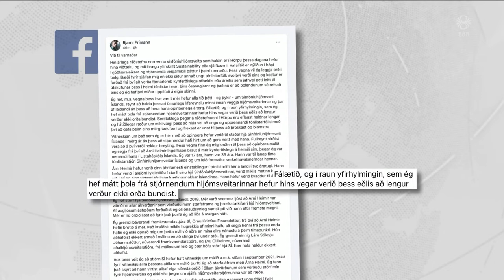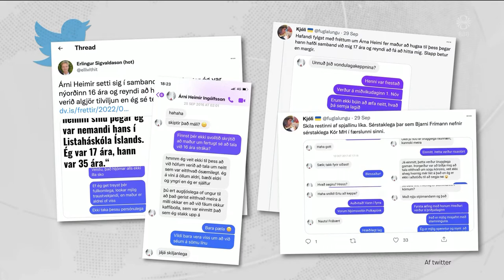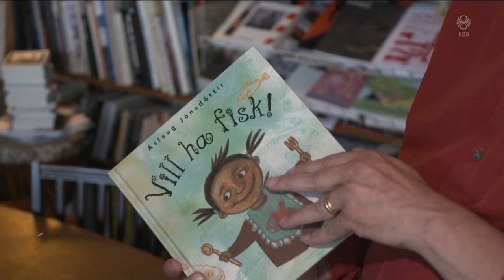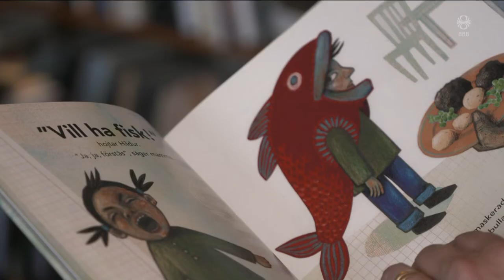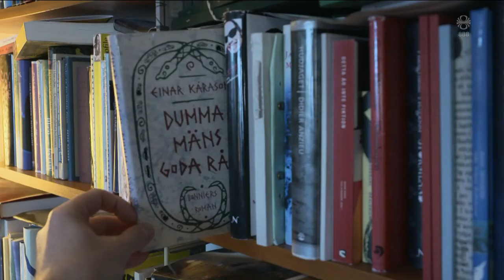Fréttir - 01. okt 2022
Fréttir RÚV frá 01. október 2022 - Efnisyfirlit:
00:01:37 Endurheimtu hernaðarlega mikilvæga borg
00:03:27 Ungt tónlistarfólk í áfalli yfir viðbrögðum Sinfó
00:05:57 Kosningar í Brasilíu
00:08:18 Meradalagosið með minni gosum
00:10:36 Landsbankinn flytur og framtíð gamla hússins
00:13:36 Góð aðsókn en vont veður í hvalaskoðun
00:15:16 Lífríki Andakílsár að hjarna við
00:17:51 Þýðir íslenskar bækur yfir á sænsku